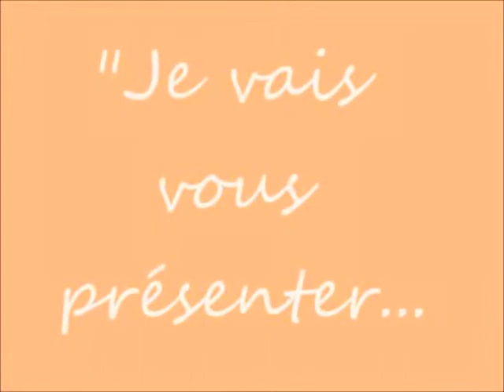Dance ! - Concours regards d'ados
Moi c'est Kim et voici mon amie Jade qui n'a qu'une passion la DANCE !!!
Elle a 13 ans et pratique la danse depuis déjà 8 ans !!  Elle prend 2 cours de danse part semaine, quel travail ! J'adore sa façon de danser ! Elle m'a fait partager sa passion et je vais la partager avec vous ...